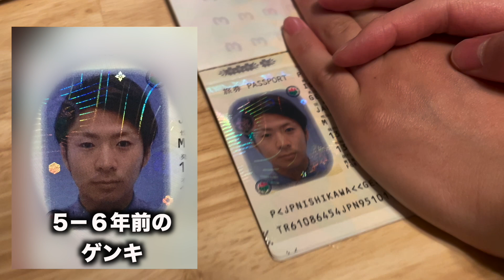【黒歴史】数年前のパスポート写真が衝撃すぎたwww